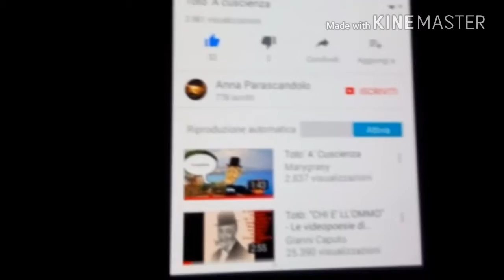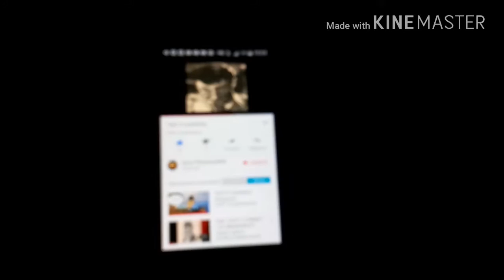Totó A cuscienza